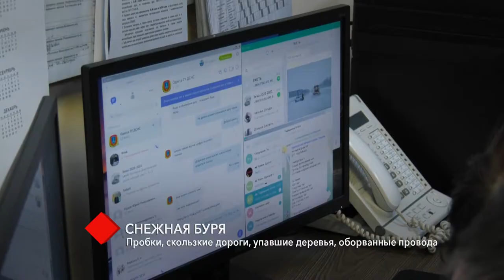Снежная буря: пробки, скользкие дороги, упавшие деревья, оборванные провода